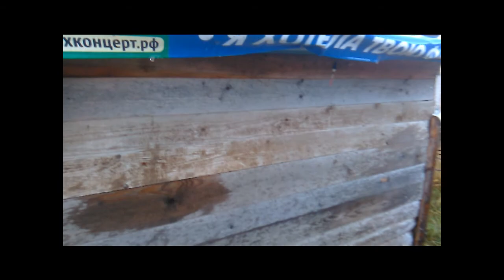Запасаю стройматериалы. Попал под дождь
Пришёл к будке,посмотреть обстановку. Вытащил две доски из воды. Попал под дождь...